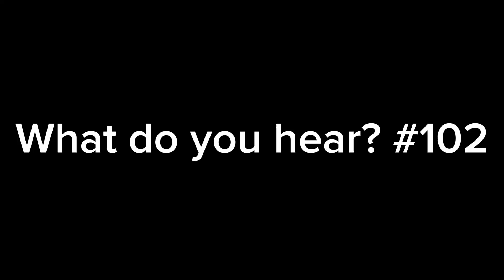What do you hear? #102